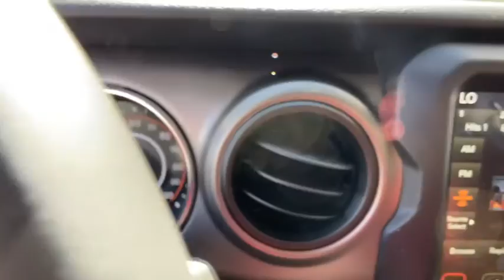2021 Jeep Wrangler Atlanta, Sandy Springs, Johns Creek, Roswell, Alpharetta, GA M55002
Bright White Clearcoat New 2021 Jeep Wrangler available in Atlanta, Georgia at Landmark CDJR Fiat of Atlanta. Servicing the Sandy Springs, Johns Creek, Roswell,  Alpharetta, GA area.
2021 Jeep Wrangler Sport S - Stock#: M55002 - VIN#: 1C4HJXDG8MW513029

SAFETY GROUP -inc: ParkSense Rear Park Assist System Blind Spot & Cross Path Detection LED Taillamps Injection Molded Black Rear Bumper,WHEELS: 17 X 7.5 TECH SILVER ALUMINUM (STD),ENGINE: 3.6L V6 24V VVT ETORQUE UPG I,TRANSMISSION: 8-SPEED AUTOMATIC (850RE),SUN AND SOUND PACKAGE -inc: Media Hub-2 USBS (Both Charge Only) Remote USB Port - Charge Only 115V Auxiliary Power Outlet 8.4 Radio & Premium Audio Group Off-Road Info Pages SiriusXM Traffic Plus Alpine Premium Audio System HD Radio Radio: Uconnect 4C Nav w/8.4 Display For Details Visit DriveUconnect.com Rear View Auto Dim Mirror 1-Year SiriusXM Guardian Trial 5-Year SiriusXM Travel Link Service GPS Navigation 5-Year SiriusXM Traffic Service SiriusXM Travel Link 4G LTE Wi-Fi Hot Spot Emergency/Assistance Call 8.4 Touchscreen Display Sky 1-Touch Power Top Rear Window Defroster Rear Window Wiper/Washer Removable Rear Quarter Windows Power Top Quarter Window Storage Bag Console Bin Task Light,RADIO: UCONNECT 4C NAV W/8.4 DISPLAY,QUICK ORDER PACKAGE 25S SPORT S -inc: Engine: 3.6L V6 24V VVT eTorque UPG I Transmission: 8-Speed Automatic (850RE) Front 1-Touch Down Power Windows Speed Sensitive Power Locks Power Heated Mirrors Automatic Headlamps Leather Wrapped Steering Wheel Security Alarm Remote Keyless Entry Sun Visors w/Illuminated Vanity Mirrors,8.4 RADIO & PREMIUM AUDIO GROUP -inc: Off-Road Info Pages SiriusXM Traffic Plus Alpine Premium Audio System HD Radio Radio: Uconnect 4C Nav w/8.4 Display For Details Visit DriveUconnect.com Rear View Auto Dim Mirror 1-Year SiriusXM Guardian Trial 5-Year SiriusXM Travel Link Service GPS Navigation 5-Year SiriusXM Traffic Service SiriusXM Travel Link 4G LTE Wi-Fi Hot Spot Emergency/Assistance Call 8.4 Touchscreen Display,BRIGHT WHITE CLEARCOAT,BLACK CLOTH LOW-BACK BUCKET SEATS,TECHNOLOGY GROUP -inc: Google Android Auto Selectable Tire Fill Alert SiriusXM Satellite Radio SiriusXM Radio Service For More Info Call USB Host Flip Integrated Center Stack Radio Air Conditioning w/Auto Temp Control GPS Antenna Input Cluster 7.0 TFT Color Display 7.0 Touchscreen Display Apple CarPlay Air Filtering,SIRIUSXM SATELLITE RADIO -inc: SiriusXM Radio Service For More Info Call ,ALPINE PREMIUM AUDIO SYSTEM,Four Wheel Drive,Power Steering,ABS,4-Wheel Disc Brakes,Brake Assist,Brake Actuated Limited Slip Differential,Aluminum Wheels,Tires - Front All-Season,Tires - Rear All-Season,Conventional Spare Tire,Tow Hooks,Tow Hooks,Intermittent Wipers,Variable Speed Intermittent Wipers,Privacy Glass,Rollover Protection Bars,Fog Lamps,AM/FM Stereo,Satellite Radio,Requires Subscription,MP3 Player,Steering Wheel Audio Controls,Auxiliary Audio Input,Bluetooth Connection,Driver Adjustable Lumbar,Driver Adjustable Lumbar,Pass-Through Rear Seat,Rear Bench Seat,Adjustable Steering Wheel,Trip Computer,Keyless Start,Cruise Control,A/C,Cloth Seats,Bucket Seats,Floor Mats,Trip Computer,Engine Immobilizer,Traction Control,Stability Control,Traction Control,Front Side Air Bag,Tire Pressure Monitor,Driver Air Bag,Passenger Air Bag,Passenger Air Bag Sensor,Child Safety Locks,Back-Up Camera